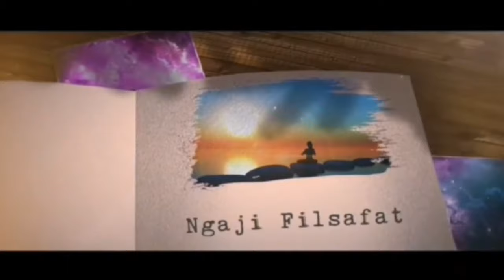TIPS AGAR AURAMU BERSINAR DISUKAI BANYAK ORANG